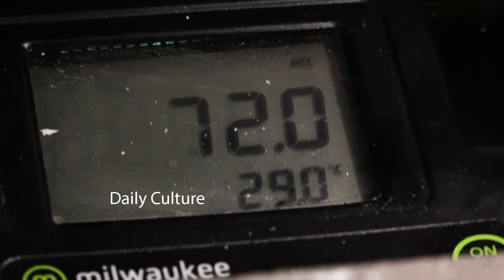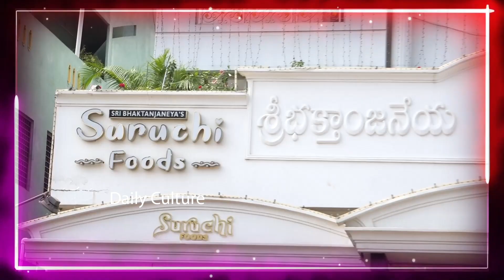World Famous Tapeswaram Kaja | Tapeswaram Kaja Recipe | Daily Culture